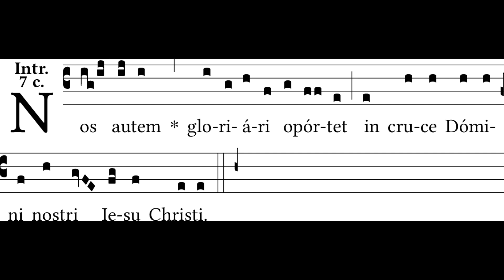Wielki Czwartek 2023 | Krzyżu Chrystusa + Nos autem gloriari GS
Śpiew na rozpoczęcie Mszy Wieczerzy Pańskiej w kościele pw. św. Wojciecha w Poznaniu. Wielki Czwartek, 6 kwietnia 2023 r. Pieśń "Krzyżu Chrystusa, bądźże pozdrowiony" oraz antyfona na wejście "Nos autem gloriari oportet" z Graduale Simplex.